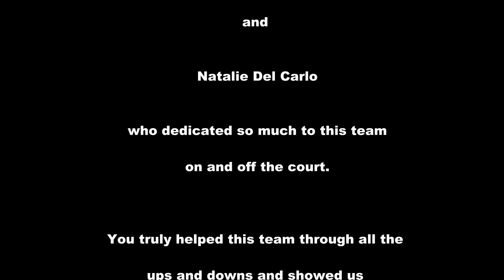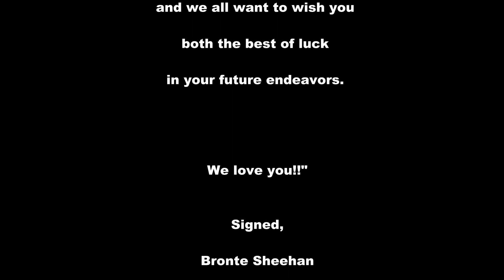To Our Seniors | SSU Women's Basketball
A recap video of the 2014 season. Enjoy :)